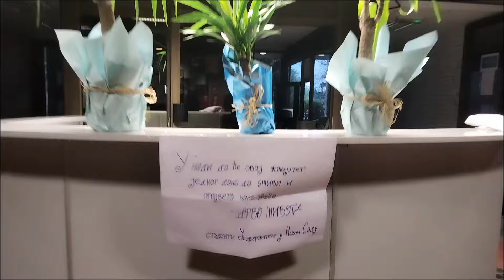Privremeno prekinuta blokada Filozofskog II deo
Rektor Univerziteta u Novom Sadu Dejan Madić posetio je danas grupu mladih osoba koje su blokirale Filozofski fakultet u Novom Sadu, da bi oni potom saopštili da privremeno prekidaju blokadu.